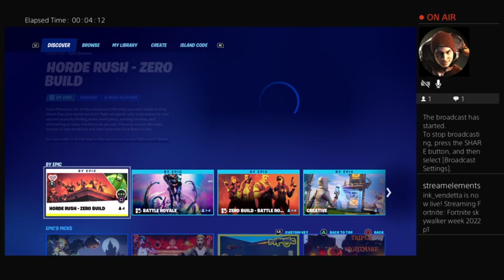Fortnite skywalker week 2022 p1